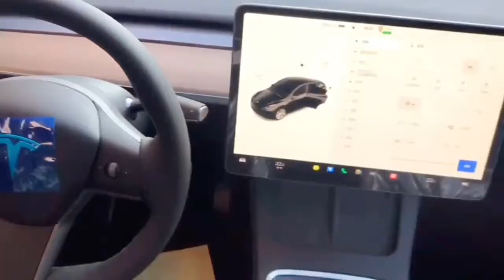Tesla 朋友的特斯拉